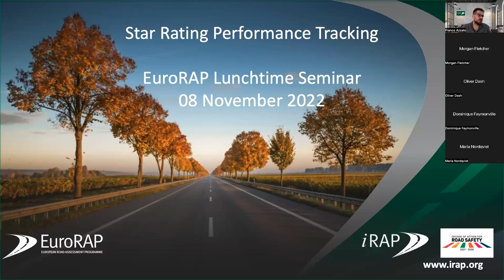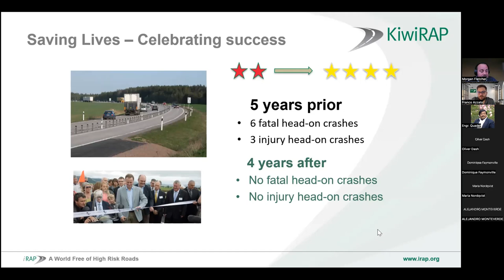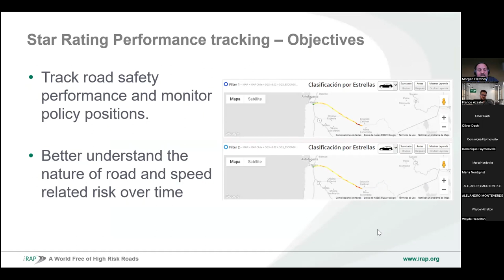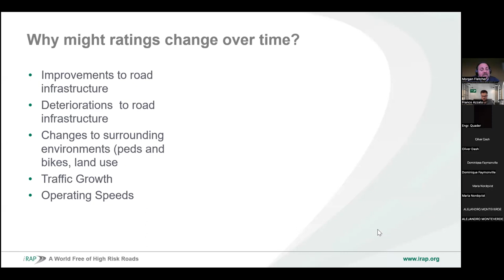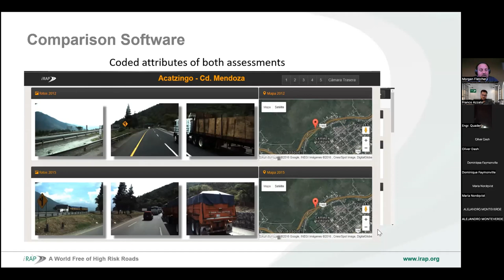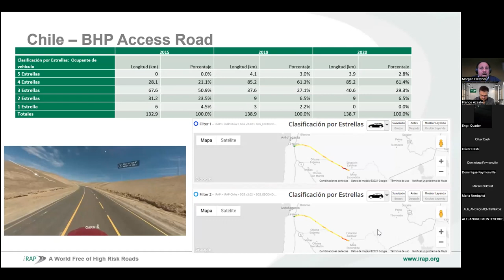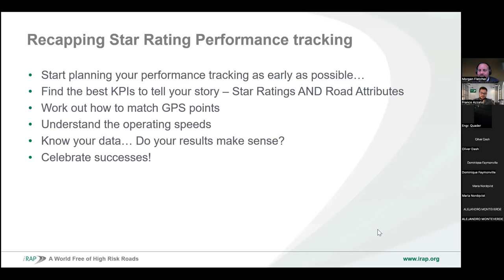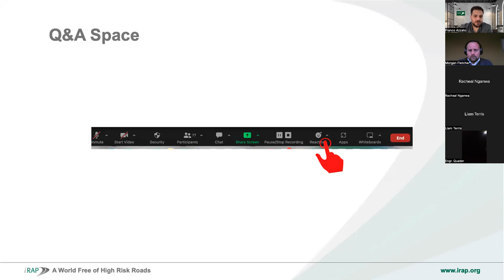EuroRAP Lunchtime Seminar #8: Performance Tracking using Star Ratings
Star Ratings of a road network provide an opportunity to measure changes in road safety performance over time.

Star Rating performance tracking can measure the direct changes to road infrastructure and speed management over time. Trends in performance can be monitored and early action taken to address new issues and persistently high-risk roads. Improvements in performance can be celebrated as lives are saved. Performance tracking is essential in monitoring progress against Global Road Safety Performance Target 4.

Star Rating performance tracking can also support the Road Infrastructure Safety Management (RISM) directive and NWRSA methodology implementation that should be performed at least every five years by EU Member states to ensure adequate safety levels of road networks.

For this lunchtime discussion, we have invited Morgan Fletcher, iRAP’s Operations Team Lead for Latin America and the Caribbean to provide a presentation on:

Introduction to Star Rating Performance Tracking and the Global Road Safety Performance Target 4
Tips for incorporating performance tracking into your project
Star Rating Performance Tracking case studies from Europe and beyond.